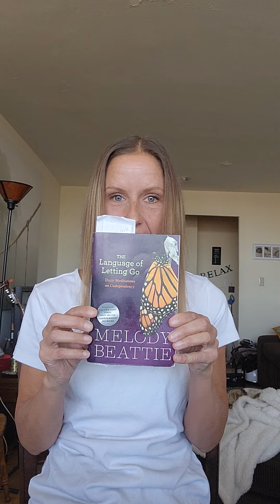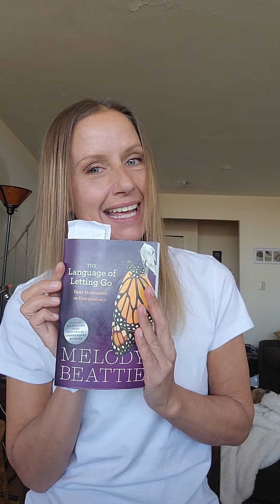Enjoying life NOV 6 - The language of letting go by Melody Beattie